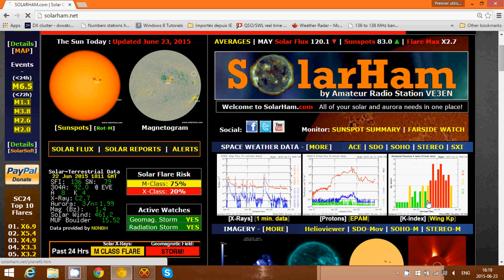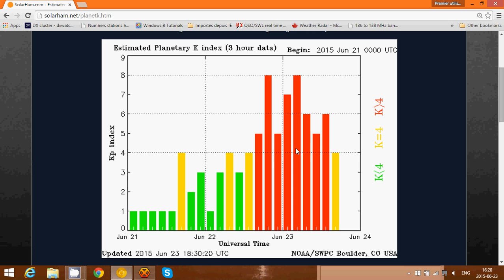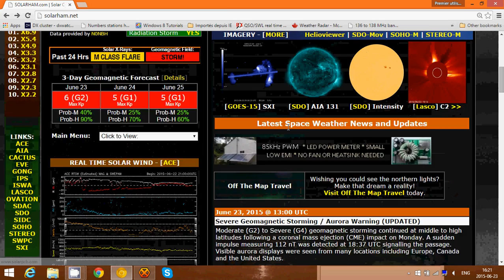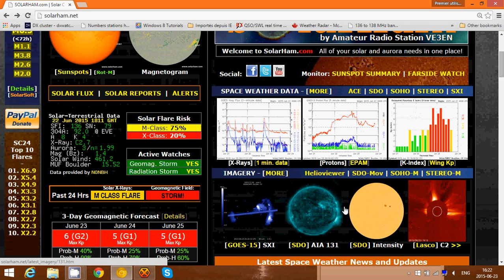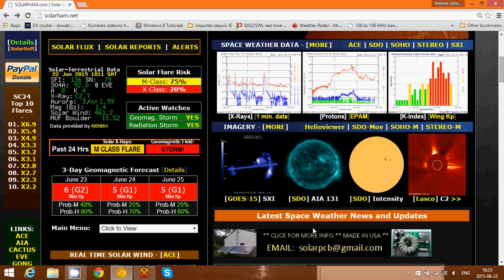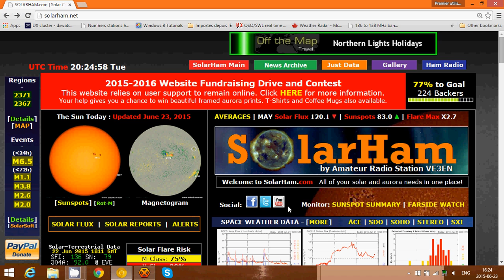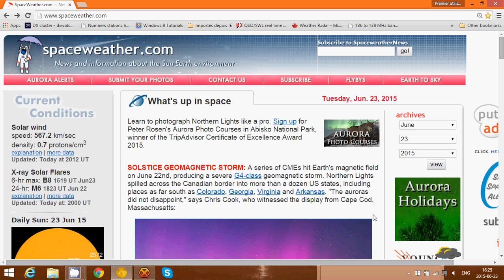Major geomagnetic storm and Major solar flare june 22 nd 2015 with radio blackout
Big M6 solar flare and major geomagnetic storms are affecting shortwave radio propagation on june 22 - 23 and 24